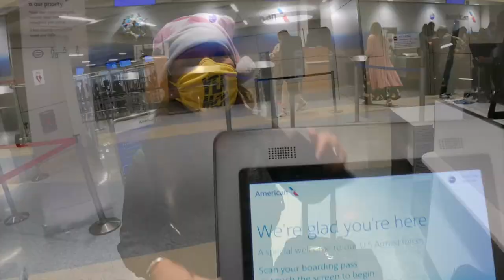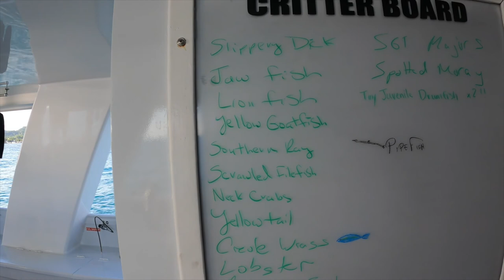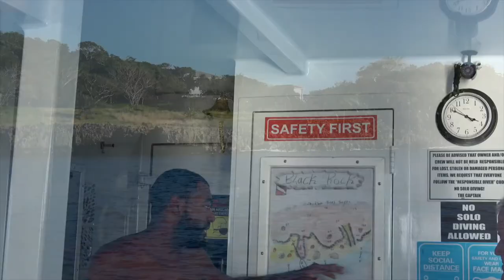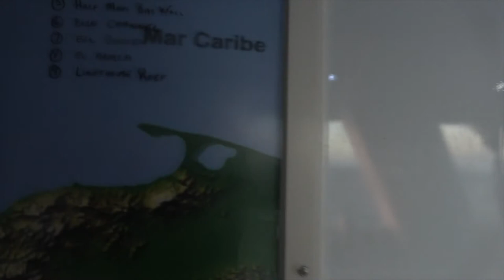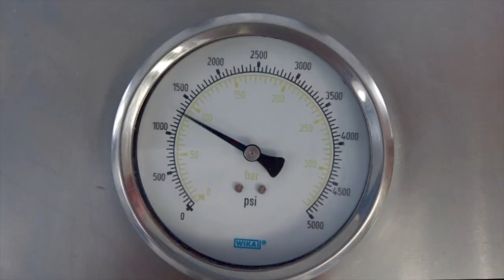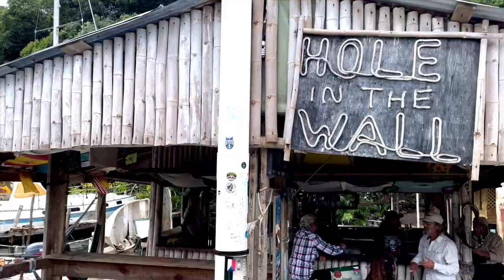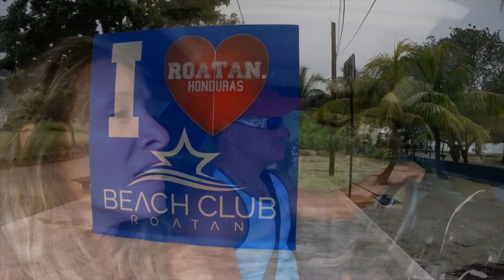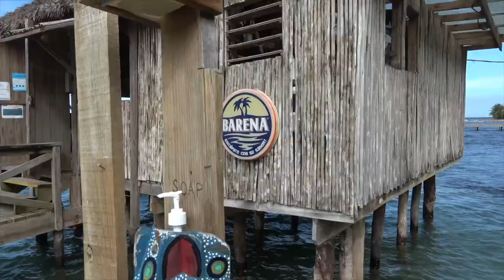Holidays in the Bay Islands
Celebrating Christmas and ringing in the New Year off the coast to Honduras down in the Bay Islands.
Some epic diving aboard the Aggressor Yacht then a great time reuniting with the island of Roatan!!

My Gear
DJI Mavic 2 Pro
Sony DSC-RX100 V
Canon EOS 5D Mark IV
Sony FDR-AX100/B 4K
GoPro Hero7 Black
Dive Housing for HERO7 Black
Lume Cube Dual Kit for GoPro
Single Lume Cube
Sea and Sea YS-D2:Strobe
Rode VideoMic Pro
Zoom H1 Digital Recorder
Manfrotto 504HD/546GB Tripod
Samsung External Drive SSD